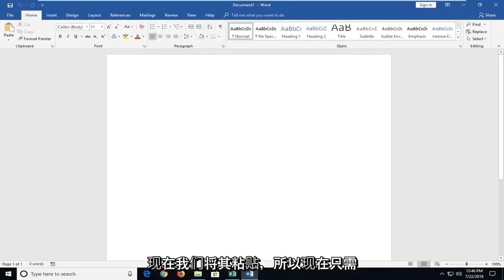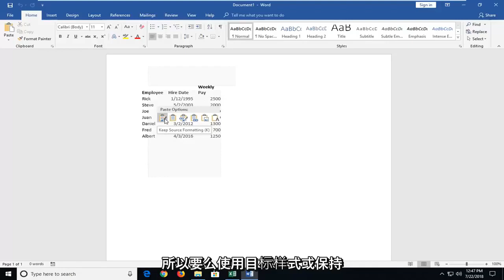在Word 中插入Excel 电子表格中的图表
如何将 Excel 电子表格粘贴到 Word 中。

如果您已经在 Excel 中创建了图表，则可以将其嵌入并链接到您的 Word 文档。 当您在 Word 中嵌入 Excel 图表时，您对原始 Excel 图表所做的任何更新都会在您的 Word 文档中自动更新，只要文件保留在同一位置。 这有助于数据保持同步，因此您的图表中不会有不正确或过时的信息。